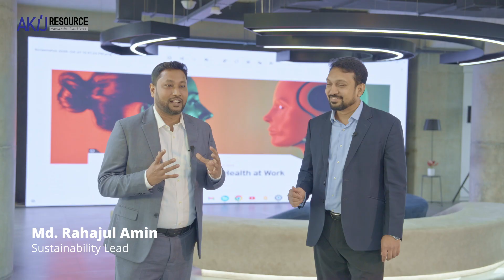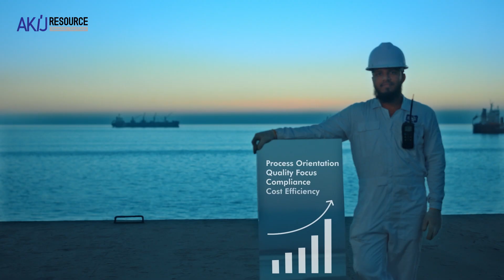AI-Powered Workplace Safety | World Day for Safety & Health at Work 2025 | Akij Resource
In line with this year’s theme, “Revolutionising Health & Safety: The Role of AI and Digitalisation at Work,” Akij Resource shows how smart data, real-time sensors, and automation are building a safer, more humane workplace in Bangladesh.

From AI-driven hazard alerts on construction sites to digital checklists in our feed, cement, and logistics units, every innovation has one goal: keep our people healthy, productive, and protected.

0:27  | Digital dashboards tracking environmental risks
0:28  | Instant AI alerts that prevent accidents
0:48  |  Commitment from leadership: “Safety First, Always”

• 2.3 million people die each year from work-related accidents worldwide.
• AI & IoT can cut serious incidents by up to 50 % (ILO Global Report 2025).&#8203;:contentReference[oaicite:1]{index=1}

We’re determined to lead that change in Bangladesh.